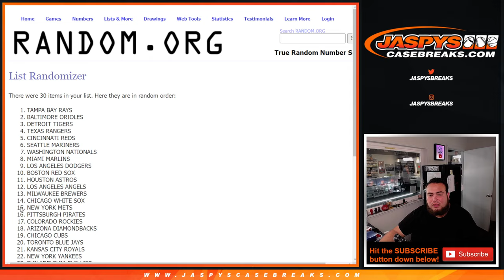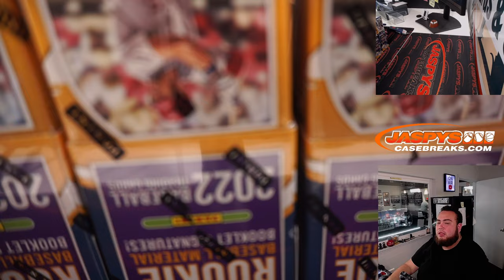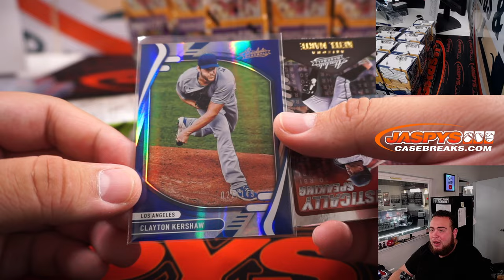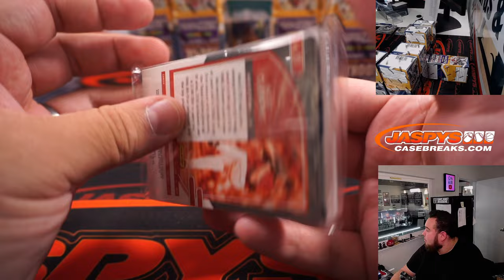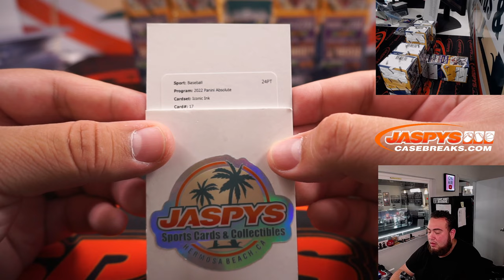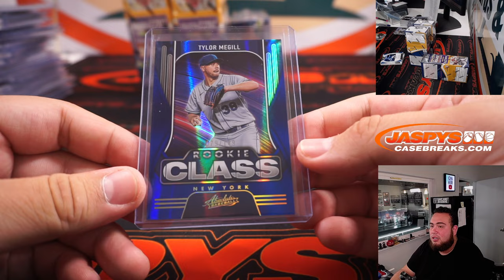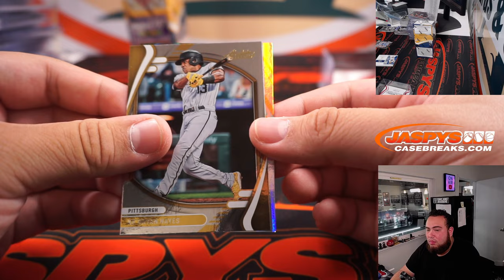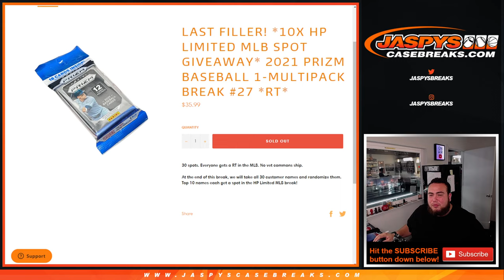Fri. 6/17/22 - 2022 Panini Absolute Baseball 10-Box Case Break #5 *RT*